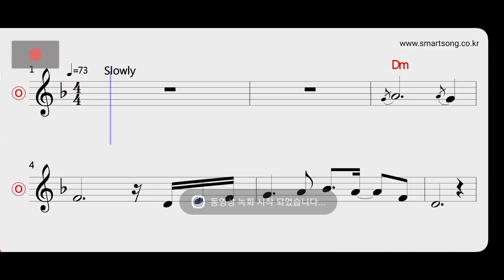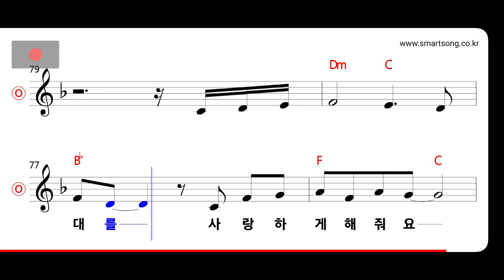박강수 - 사랑하게 해줘요 MR